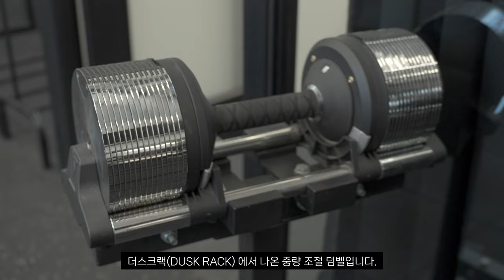단 1분 운동으로 근력 30% 올리는 법